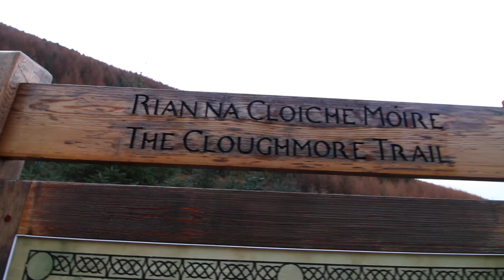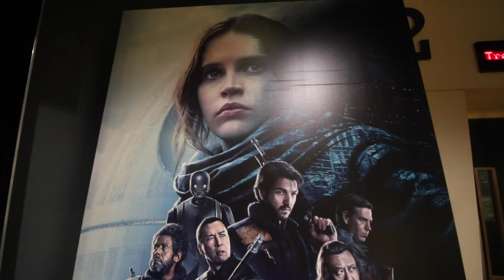American Elm Studio Footage - Vlog #17 Dec 16th 2016